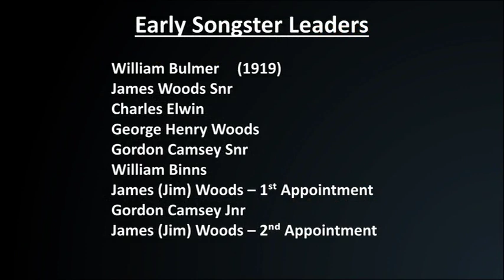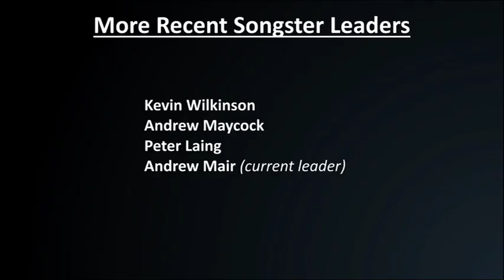Sunderland Millfield Songsters in Belfast 2019 (Highlights 2)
Belfast Citadel Corps
Belfast Temple Corps